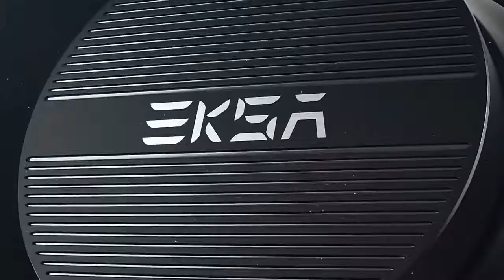EKSA Air Joy Pro USB/3.5mm Gaming 7.1 Surround Headphone